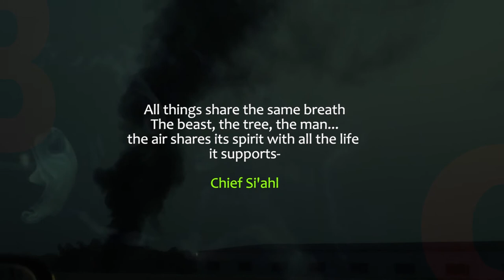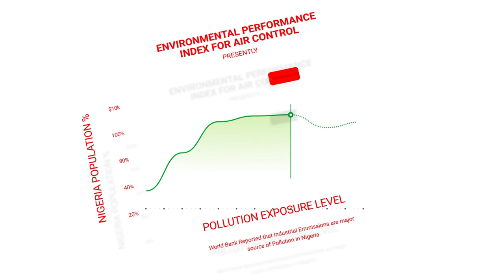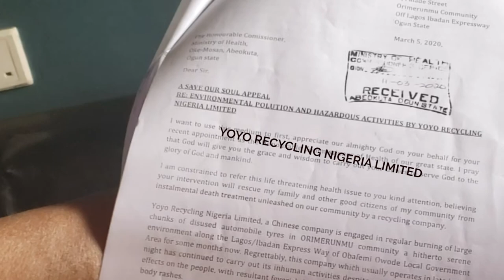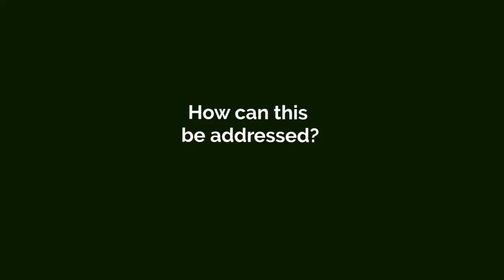BLACK OXYGEN: A Documentary on How a Tyre Recycling Organisation Threatens livelihood of a Community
This documentary was born due to the lack of awareness of people on climate change. Specifically, it aims at addressing the danger of air pollution by informing stakeholders on the increased state of air pollution while hoping to highlight the demands for drastic actions to be taken. Black O2 project also hopes to support the process of strengthening right policy to reduce/mitigate the pollution while discussing best practices/solutions.